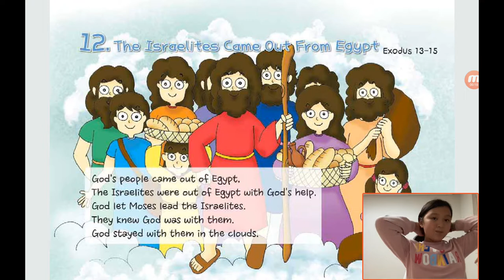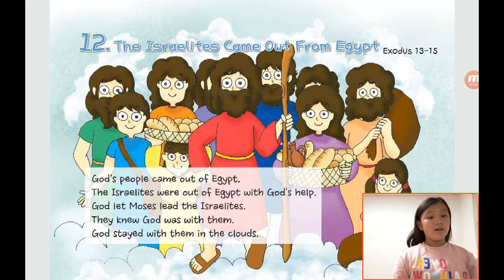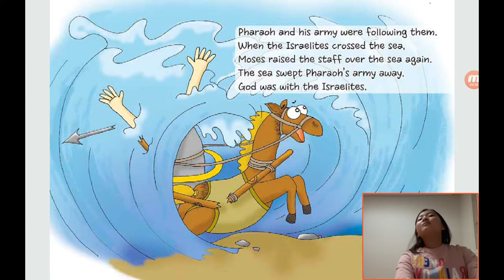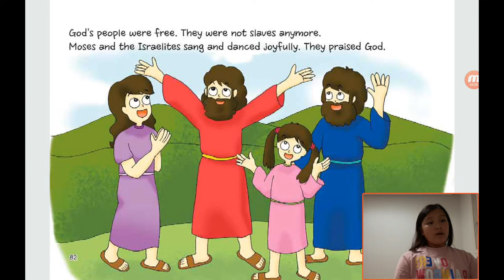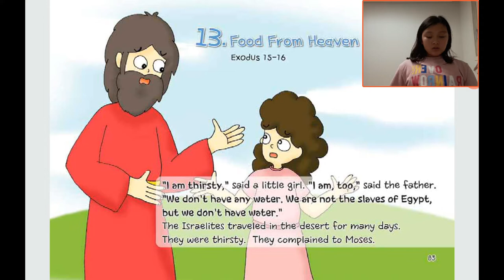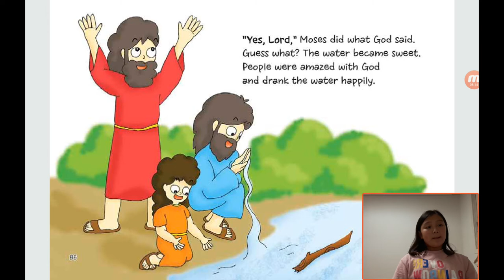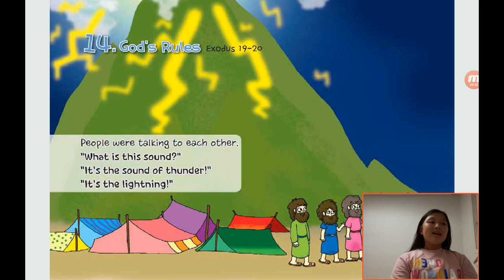‹Kids›Grace：원더풀스토리 20191016 이스라엘이 이집트에서 나왔어요